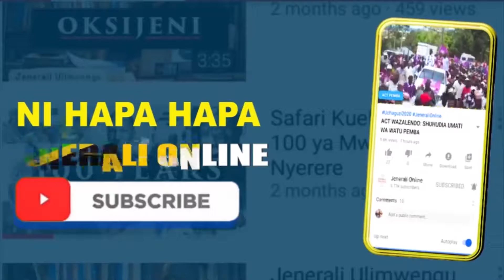KITUO CHA SHERIA CHA (ELAF) NA TAKUKURU WATOA SEMINA JUU YA RUSHWA KATIKA KIPINDI CHA UCHAGUZI